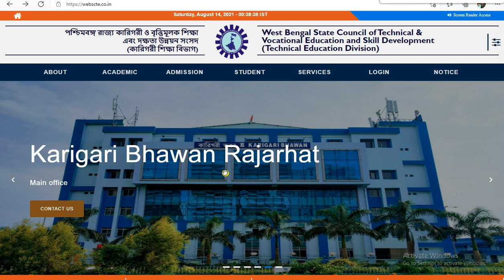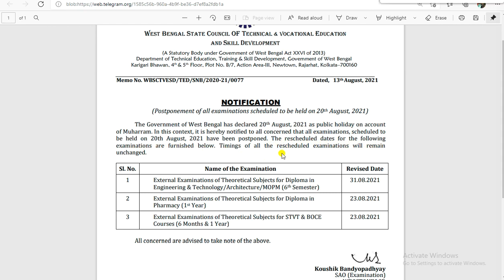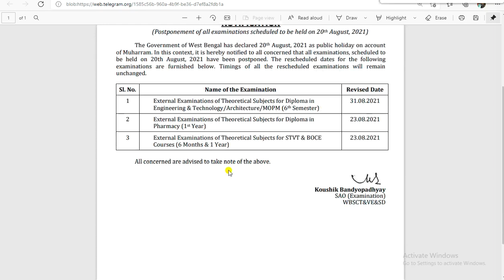WBSCTE NEW NOTICE 2021| SEMESTER EXAM POSTPONED NOTICE| RESCHEDULE DATE FOR DIPLOMA STUDENTS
Queries Solved:
►  WBSCTE NEW NOTICE 2021
►   Wbscte notice on postponed